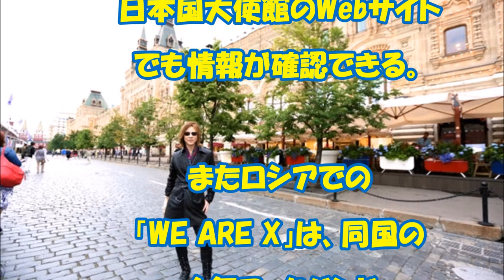YOSHIKIがロシア訪問、『WE ARE X』新たな伝説の幕開け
YOSHIKIがロシア訪問、『WE ARE X』新たな伝説の幕開け 日露交流にも貢献!!

関連動画